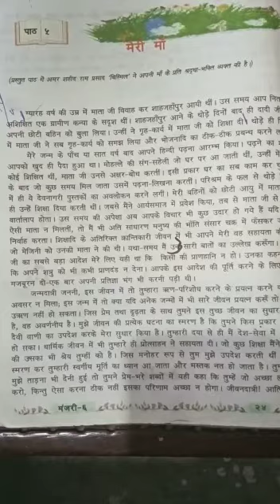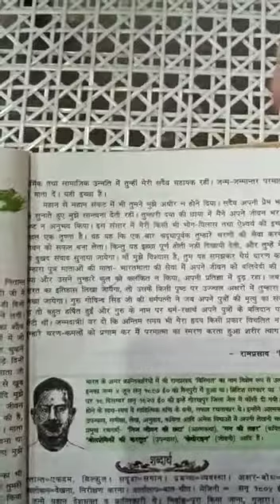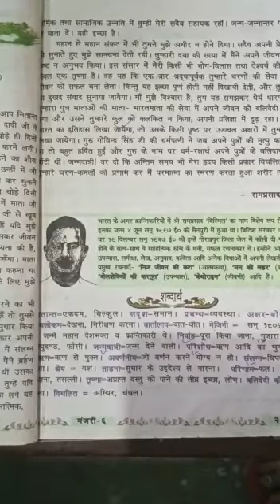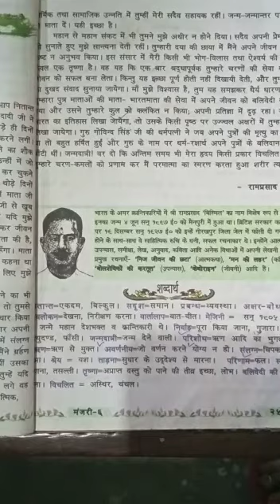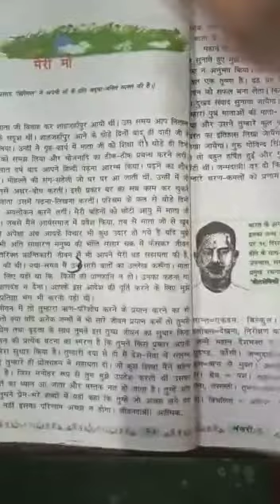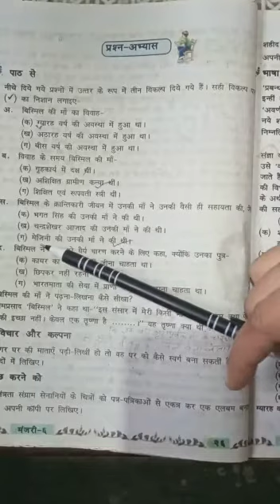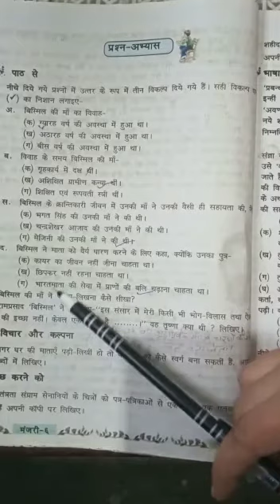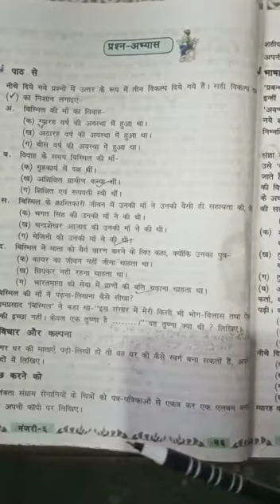Class 6 chapter 6 Hindi by Anupam mam